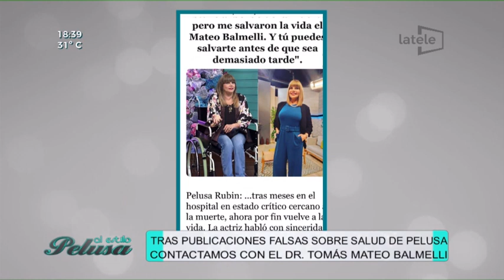Tras publicaciones falsas sobre la salud de PelusaRubin contactamos con el Dr. Tomás Mateo Balmelli